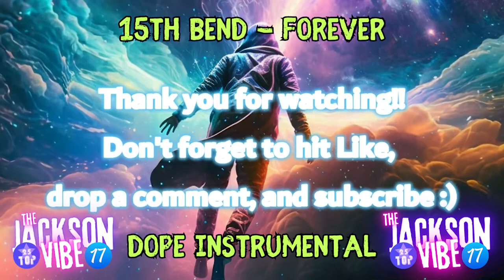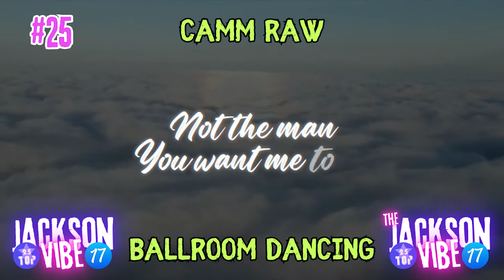The Jackson VIBE Weekly Top 25 Indie Songs #17 | April 1, 2023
My LP 'Level-Headed' dropped on 3/3/2023!!  You can order an autographed physical copy of the Album & 2 Wristbands for $25 [Limited to 100], just lmk!!